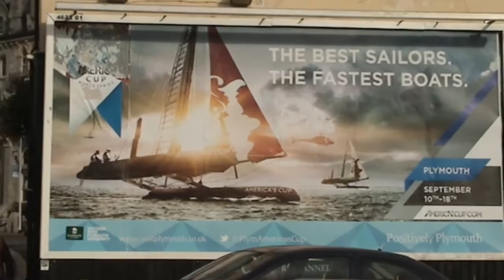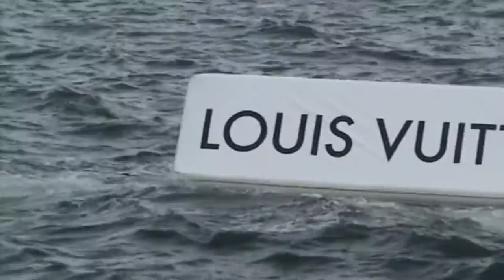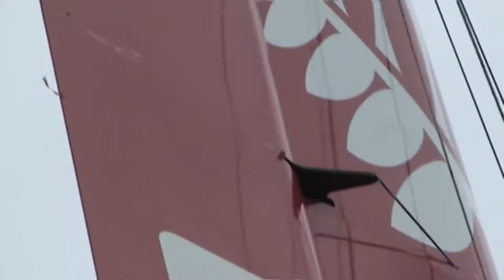Plymouth Barbican. The Fastnet Race 2011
In 2011 the Fastnet Came to town. Plymouth Barbican was an International Vime. with tall sales, fast noats, and fit crews from all over the globe